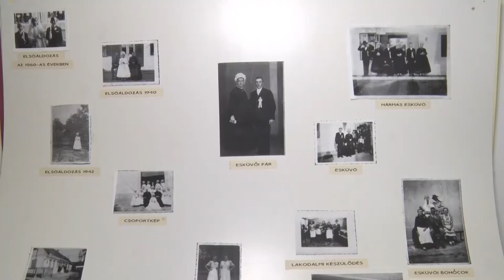20210511 nemez magazin aparhant